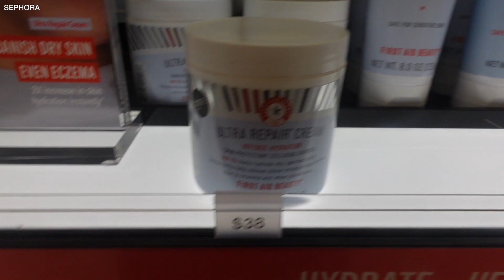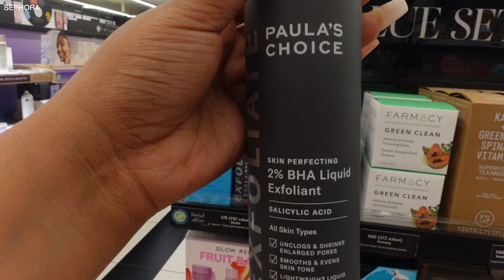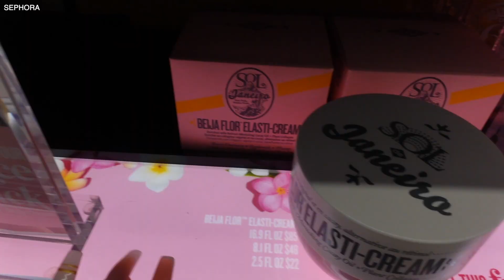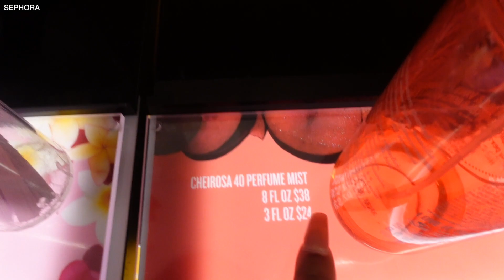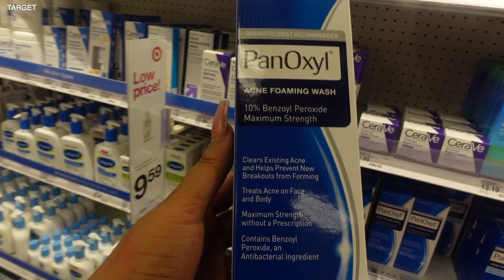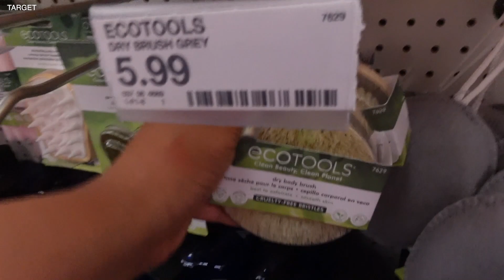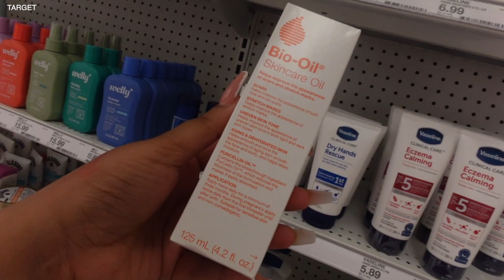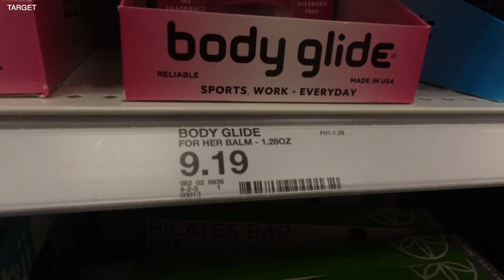HYGIENE SHOPPING WITH ME | NEW TINGZ?! + SEPHORA + TARGET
Join me on a hygiene shopping adventure at Sephora and Target! In this video, I share my favorite new products and essential hygiene items that you don't want to miss. From skincare to personal hygiene, I've got you covered. Plus, I'll show you some exciting new finds that I can't wait to try out!

P.S My computer and hard drive has been going crazy and unfortunately is the reason why my video stopped before time!!! I'm so upset however the only other products that were mentioned were the razors, Tend Skin for ingrown hairs, Therabreath mouth wash (MY FAV!) And basic tooth brushes for back ups! All of the products mentioned are linked below!

First Aid Beauty Ultra Repair Firming Collagen Cream

Dr. Bronner's - Pure-Castile Liquid Soap Peppermint

First Aid Beauty Ultra Repair Cream Intense Hydration

EcoTools Dry Body Brush

Jergens Skin Firming Body Lotion

Bath Sponge Shower Loofahs

Tree Hut Vitamin C Shea Sugar Scrub

OGX Extra Creamy + Coconut Miracle Oil Ultra Moisture Body Wash

Body Glide For Her Anti Chafe Balm

Tend Skin

Dove Scrub Macadamia & Rice Milk

Lume Whole Body Deodorant

Venus Razor 3ct

Dove Beauty Bar Fragrance-Free, Hypoallergenic

CeraVe Body Wash with Salicylic Acid

Bio-Oil Skincare Body Oil

Dove Body Wash with Pump Deep Moisture For Dry Skin

Colgate Extra Clean Toothbrush

PanOxyl Acne Foaming Wash Benzoyl Peroxide 10% Maximum Strength

TheraBreath Fresh Breath

TruSkin Vitamin C Serum for Face – Anti Aging Face Serum

Schick Hydro Silk Touch-Up Exfoliating Dermaplaning Tool

Dr. Dennis Gross Alpha Beta Universal Daily Peel

Dr Dennis Gross Alpha Beta Extra Strength Daily Peel

Sol de Janeiro Beija Flor Body Cream

SOL DE JANEIRO Brazilian Bum Bum Cream

SOL DE JANEIRO Cheirosa 62 Body Mist

Paulas Choice--SKIN PERFECTING 2% BHA Liquid Salicylic Acid Exfoliant

LANEIGE Lip Glowy Balm GRAPEFRUIT

GIORGIO ARMANI Armani Si Passione Eau de Parfum Spray

SEND YOUR SMALL BUSINESS PRODUCTS ❤️

TIMESTAMPS❤
INTRO (0:00-1:08)
SKIN CARE-SEPHORA (1:09-8:02)
BODY CARE-SEPHORA (8:03-14:15)
PERFUME-SEPHORA (14:16-14:46)
FOOD INTERMISSION (14:47-15:53)
SKIN CARE-TARGET (15:54-18:46)
EXFOLIATION-TARGET (18:47-20:54)
BODY CARE-TARGET (20:55-23:26)
BODY MOISTURIZER-TARGET (23:27-25:48)
DEODORANT-TARGET (25:49-27:06)
THICK MAMI TIPS!! (27:07-28:53)
SHAVING/ OUTRO (28:54-29:05)